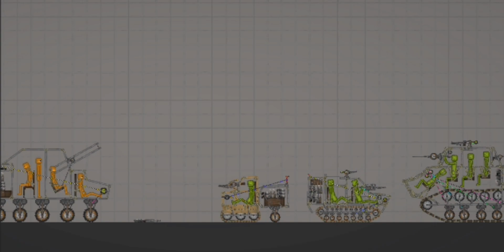thx for the 100 subs melon playground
melonplaygroud link in comment